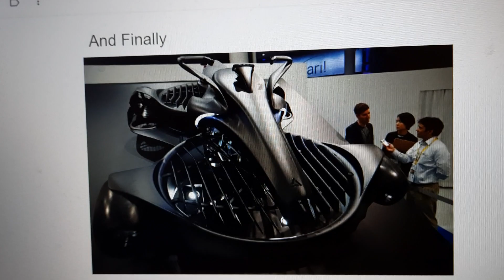Chinese "spy" balloon over US and other news